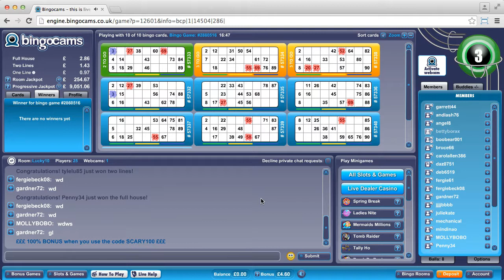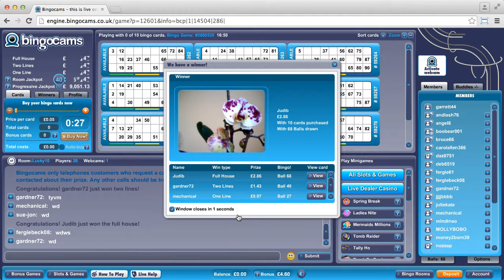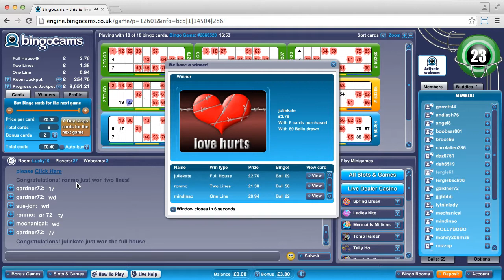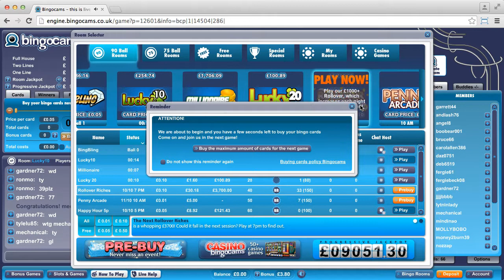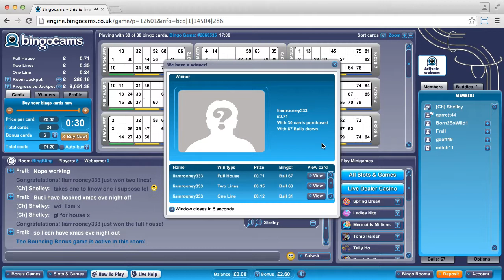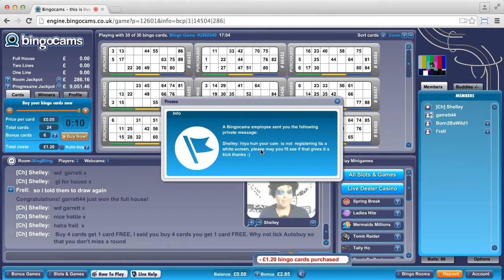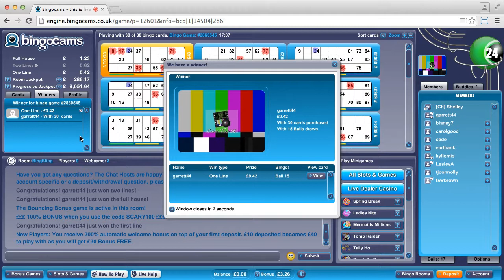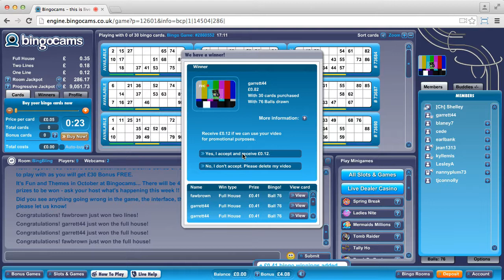Bingocams (session 1)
Bingocams live bingo.

Offer: £5 free.
Conditions: £10 minimum before withdrawal.